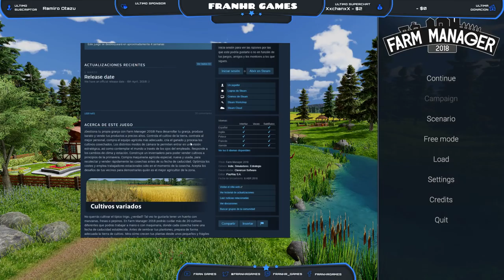Farm Manager 2018 - Primeras Impresiones - Español 1080p HD / Directo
◥◣◥◣◥◣CONTACTO◥◣◥◣◥◣

◥◣◥◣◥◣INFORMACIÓN SETUP◥◣◥◣◥◣

Ram: 2x 8GB G.Skill Ripjaws X DDR3 1600 PC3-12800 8GB CL9
Ratón: Logitech G502 Proteus Spectrum 12000DPI RGB

Lα cσpiα dε εstε vidεσ,
sεяα dεnunciαdα.
ORIGINAL

►FranHR ★ Youtuber